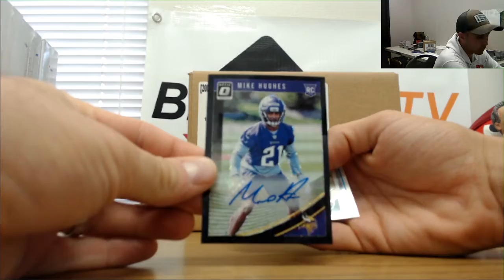miami2017's 2018 Donruss Optic Premium FOTL Box break